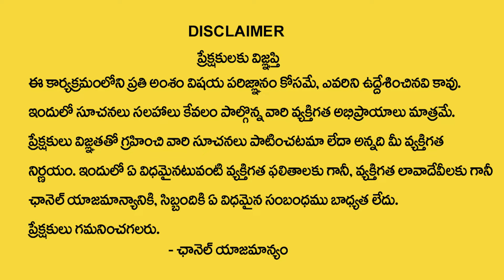Vanaja Ramisetty : రేపే పాపవిమోచన ఏకాదశి | Papa Vimochana Ekadasi Pooja Significance and Remedies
Vanaja  Ramisetty  : రేపే పాపవిమోచన ఏకాదశి | Papa Vimochana Ekadasi Pooja Significance and Remedies | @SumanTvSpiritual